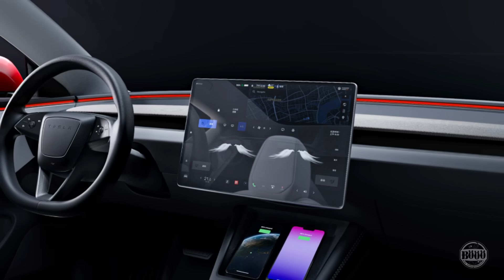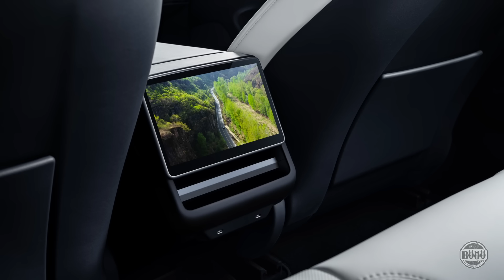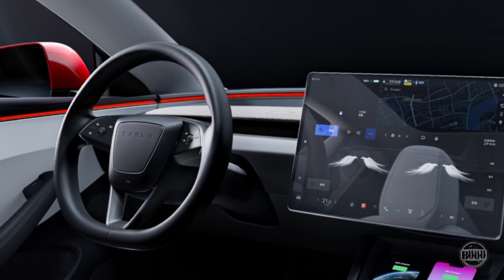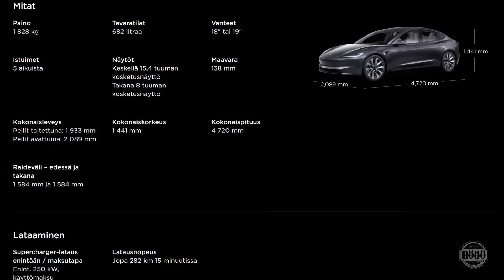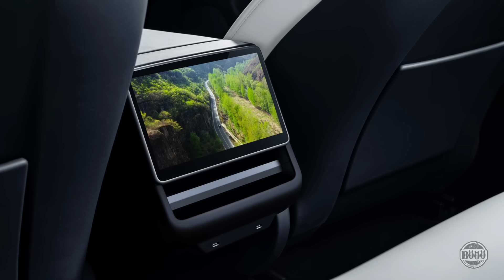397. Jymyuutinen! Tesla Model 3 facelift yllättää! Missä on 3 Performance?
Tämä video sisältää maksettua mainossisältöä, kuten tuotesijoittelua, sponsoroitua sisältöä tai suosituksia

Tesla julkisti model 3 faceliftin ja hinnat. Monta yllättävää ominaisuutta samalla rahalla! Missä on model 3 performance? Suomen johtava Tesla Model 3 -asiantuntija Antti Rantanen kommentoi uudistuksia.

Luotettavat kotimaiset kotilatausasemat: Wallelaturit.fi

Sähköautojen latauslaitteet: Laturille.shop
-10€ ostoksista koodilla "harrisalo"